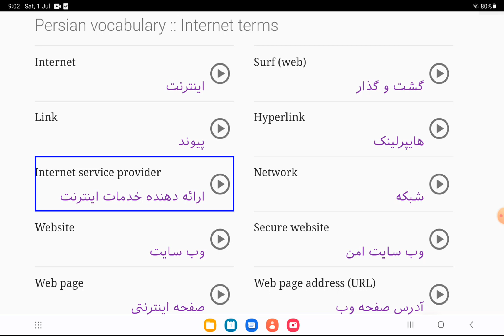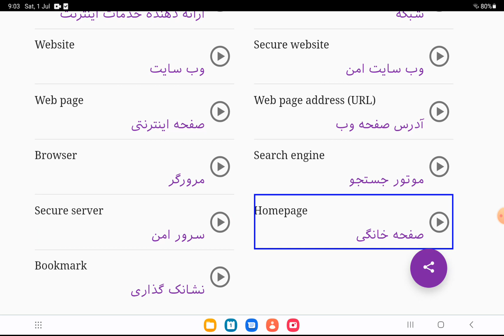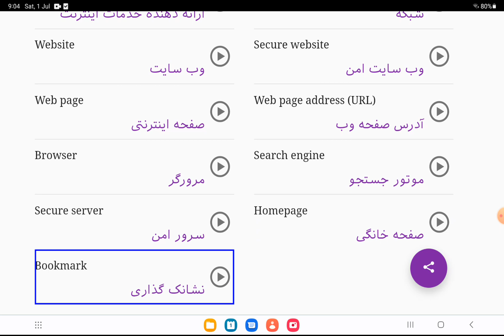Internet terms in Persian || persian language|| persian language learning|| persian lesson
hello, welcome!
learn Persian in English with us.
we will teach Persian language all structure and all Persian language learning  methods, all Persian lessons words and Greeting in Persian language, start our course from Persian basic to advance , and after that you will be expert in Persian ,  so subscribe our channel for more.
enjoy Internet terms in Persian  ✌